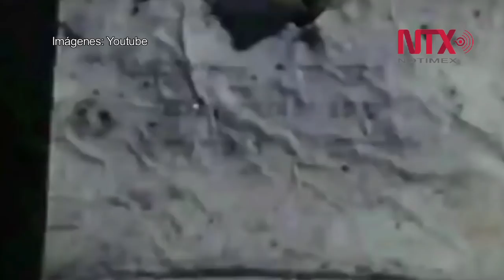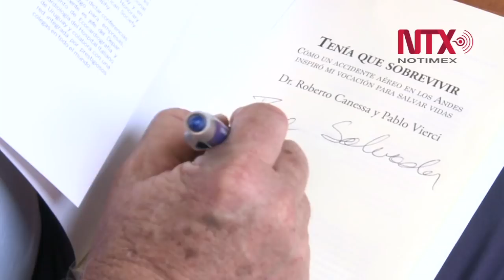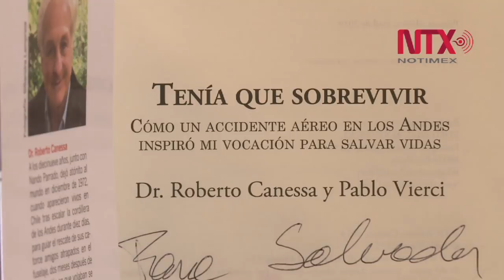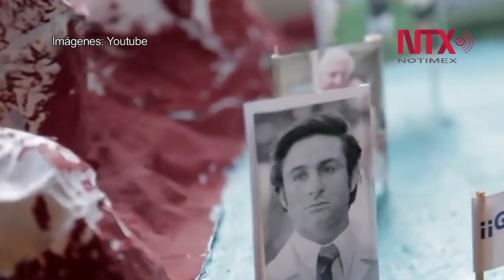Sobreviviente de los Andes, salva a niños con cardiopatías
La garra charrúa de Roberto Canessa da testimonio del llamado milagro de los Andes, ahora el médico uruguayo ayuda a niños con afecciones cardiacas congénitas